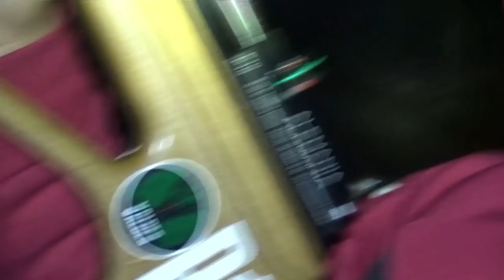caza de conejos con pr900.p10.22 largo